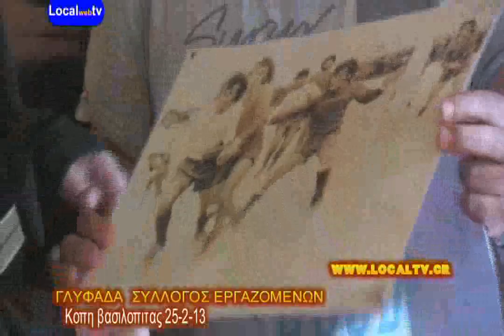Κοπη πιτας εργαζομενων Δημου Γλυφαδας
ΓΛΥΦΑΔΑ 25-2-13 Κοπη πιτας εργαζομενων Δημου Γλυφαδας